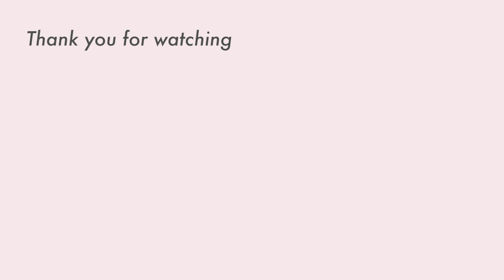【寝起き10分】ベッドでできる朝ヨガ！初心者さんも簡単 フローヨガで"痩せ活モーニングルーティン" 10 minute morning yoga with me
ベッドの上でできる10分間の朝ヨガをご紹介。
ヨガ初心者さんでも簡単にできるフローヨガなので、動画を見ながら一緒にやってもらえたら嬉しいです！

理想のスタイルに近づくために、1日10分でも毎日コツコツと。
おうちヨガという名の痩せ活を、モーニングルーティンに追加しませんか♡
〜10 minute morning yoga with me〜

📖目次
0:00 オープニング
0:05 伸びのポーズ
0:20 三日月のポーズ(体側ストレッチ)
0:38 ワニのポーズ（股関節ストレッチ）
2:14 チェストオープンクローズ(胸ストレッチ)
3:55 サイドストレッチ
5:01 猫の伸びのポーズ
5:27 コブラのポーズ
6:33 ツイストストレッチ
7:37 側屈・首回し

✍ヨガに関する記事をアプリでチェック